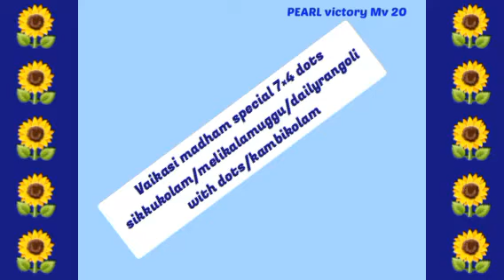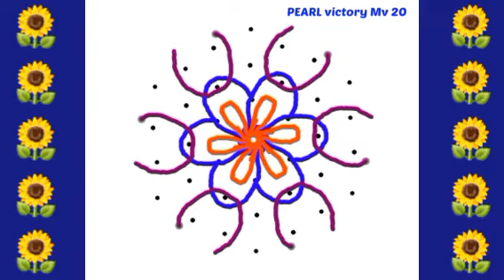Vaikasi madham special 7×4 dots sikkukolam/melikalamuggu/dailyrangoli with dot ‎@pearlvictoryMv20